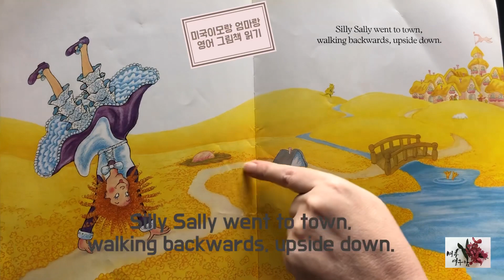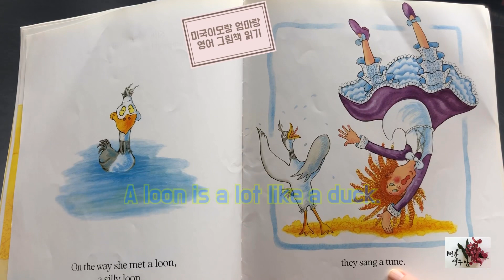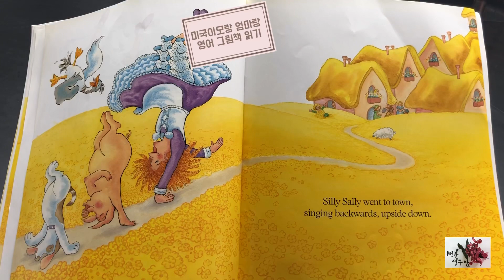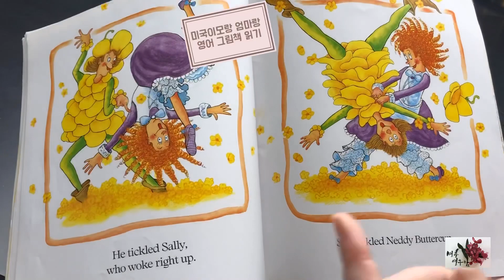[Silly Sally] By Audrey Wood | Kids Story Time l Reading with questions | 미국이모가 대화하며 읽어주는 영어책 노부영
Hello!
We hope you enjoyed reading this awesome book with us and found it useful.

Audrey Wood is the author of many beloved books for children, including the bestselling classic  The Napping House, its companion The Full Moon at the Napping House, Caldecott Honor Book King Bidgood's in the Bathtub,  Heckedy Peg, Piggies, and Piggy Pie Po, all of which were illustrated by her husband, Don Wood.

Min & Jean English Coaching의 첫 영어그림책 읽기 Silly Sally by Audrey Wood

엄마들 미리 보기/연습용으로 적합하게 제작했어요. 아이들에게 책 읽어주기 전에 보시고 미리 연습해보세요 ^^
아이들에게 읽어줄 때 영어로 할 질문과 대화를 지문에 넣어 제작했거든요!(Interactive Reading)
미국이모 Jean이 조카에게 읽어주듯이 자연스럽게 질문을 주고 받으며 읽어줍니다.

책읽기 음원 파일은 에서 무료로 청취 및 다운로드!

Jean 이모에게 부탁하고 싶은 영어그림책도 네이버 블로그에서 신청해주세요!

매주 2-3회 업로드될 예정이며 다음 업로드될 영상은 Silly Sally : 아이들을 위한 영어그림책 읽기편입니다!

구독신청과 좋아요👍로 저희에게 힘이 되어주세요😘
* 제가 어법에 안 맞게 말한 때는 자막에는어법에 맞게 수정해서 올려요!
실제로 말한 것과 자막이 다를 때: 자막이 맞아요!*